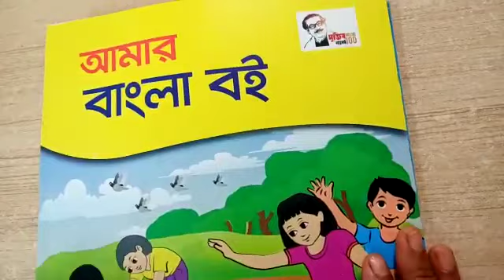Class One I বাংলা I স্বরবর্ণ দিয়ে শব্দ গঠন I Light Fair School